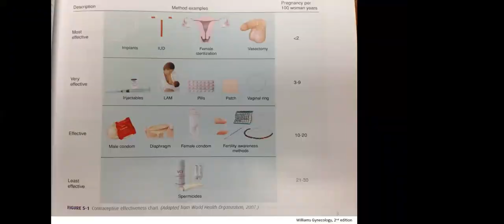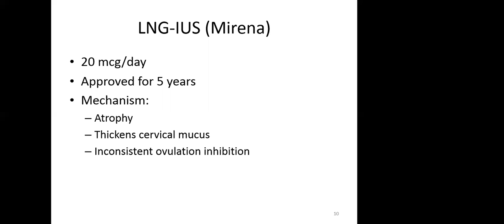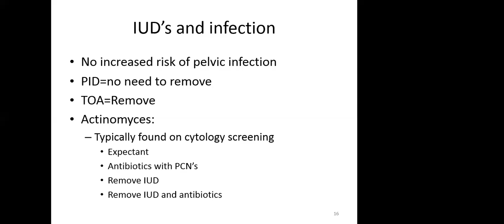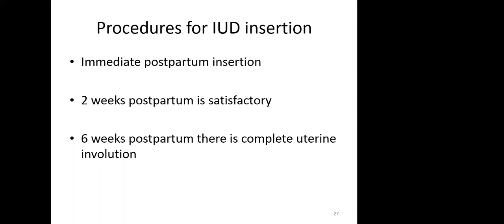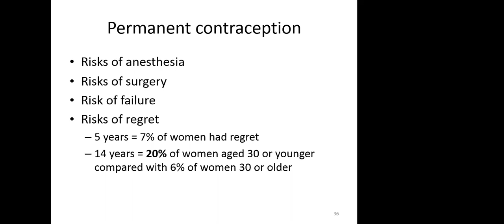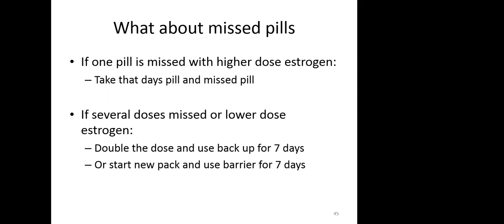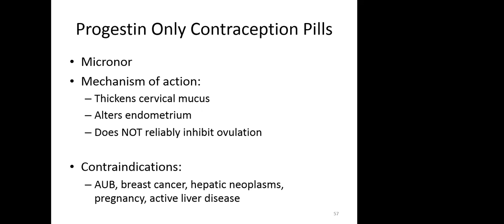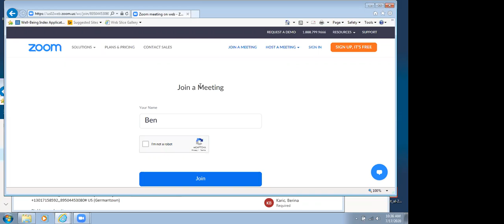Contraception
AAH Sinai OBGYN residency Program Didactic Lecture Series